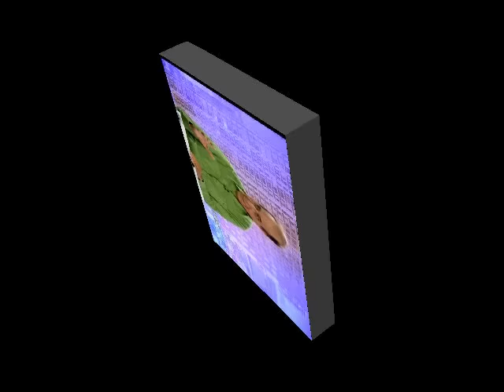Consecuencias de la separación del Reino Unido de la Unión Europea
Entrevista de Tomás García Fusté al prof. Manuel Martínez (financista, numerólogo y escritor) acerca de la salida del U.K. de la U.E. o "brexit"